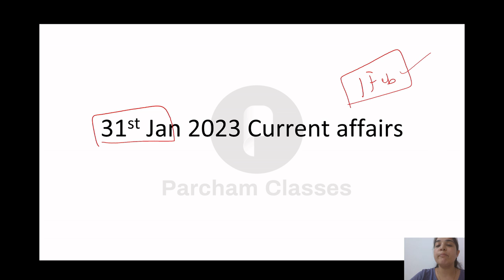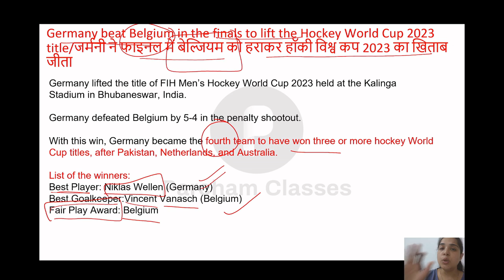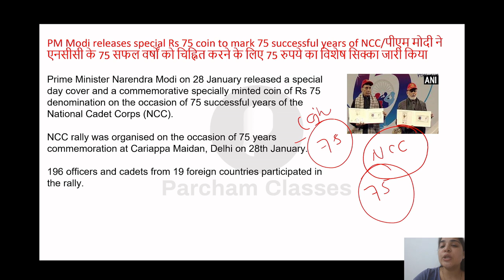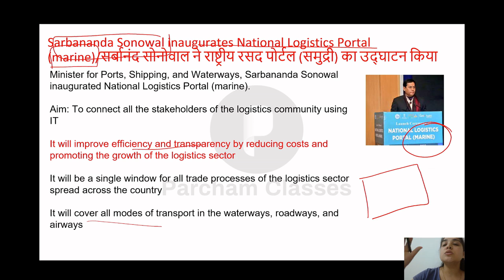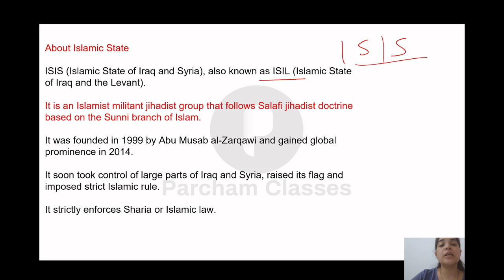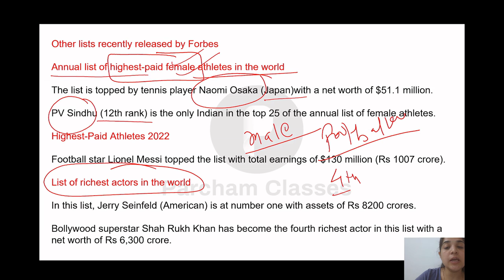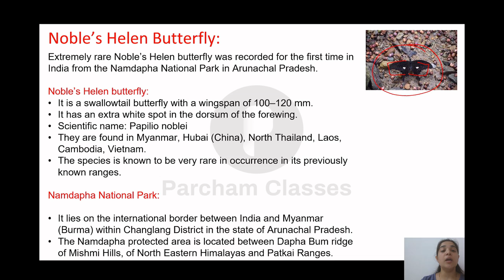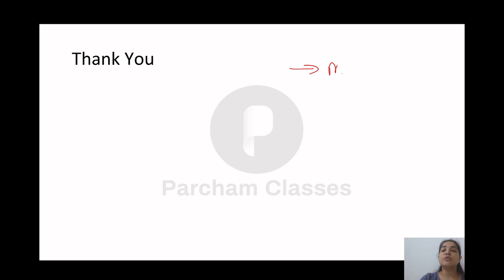31 Jan Current Affairs 2023 | Daily Current Affairs | Current Affairs Today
Hello friends, In this video, we will discuss the Important Current Affairs Daily for 31 Jan'23. In order to watch daily current affairs for previous dates, weeks, and months, you may follow the links given below.